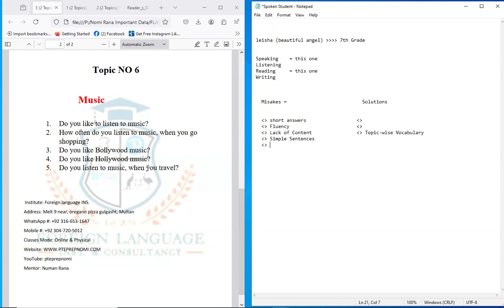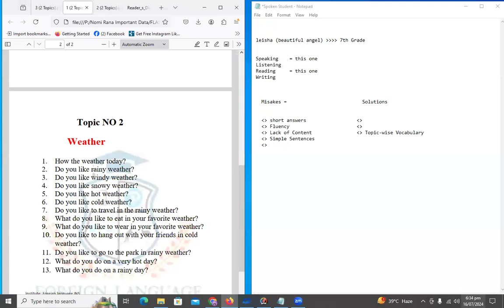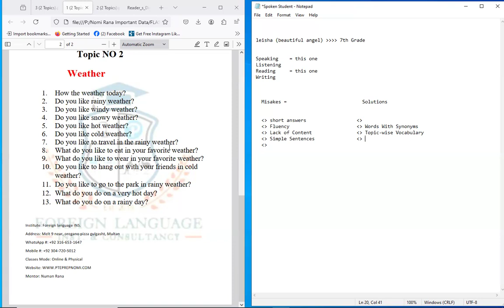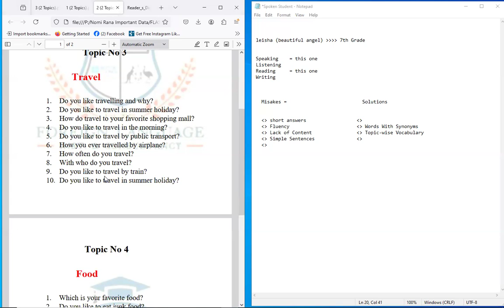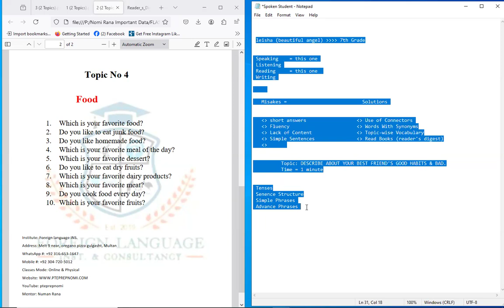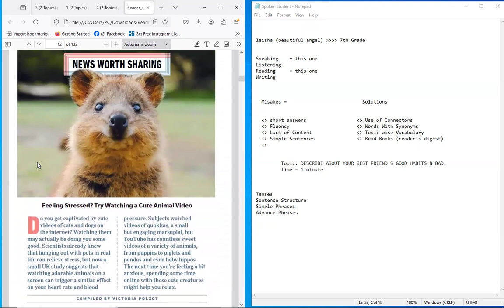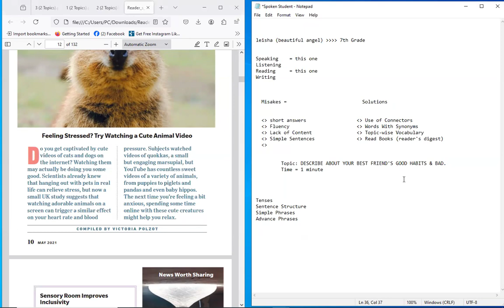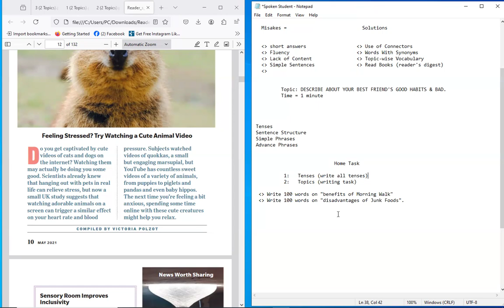Spoken English Class - Foreign language ins - Numan Rana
At foreign language institute multan, we aim to provide the best language solutions to International Students, Local Students and help them to accomplish their Dream.

We understand that every individual has distinct properties and, has different language capabilities. We believe in bridging the knowledge gap and guiding students to get their desired scores.

1: Firstly, visit institute and see environment
2: Secondly, take 3 days free assessment classes of any of presecribe courses:  💥
💠 IELTS (academic)
💠 IELTS (general training)
💠 IELTS (UKVI)

💠 PTE  (academic)
💠 PTE  (UKVI)
💠 IELTS Lifeskills A1 (UK)
        (marriage settelment)

SPOKEN ENGLISH 🤩

1: Zero Level Spoken English 😍
2: Selected Targeted Spoken English 😇

Steps to get enrolled with Iconoclast Mentor through him many Students have gone to their Desired Country after getting the Required Scores in IELTS & PTE.   💥

1: Make a Decision
2: Take 1 Demo Free Class
3: Do 1 Free Assessment Test
4: Call to Action (Enroll).

What will you be getting while joining the institute?

1: Student-Focused Approach.
2: 1-1 Mentorship.
3: Personal Classes.
4: Efforts according to the Requirement.
5: Flexible Class Timings.
6: Individual Module Preparation

Address: Gulgasht Brand Road, Melt 9 , Oregano Pizza, Peer khursheed Colony Multan